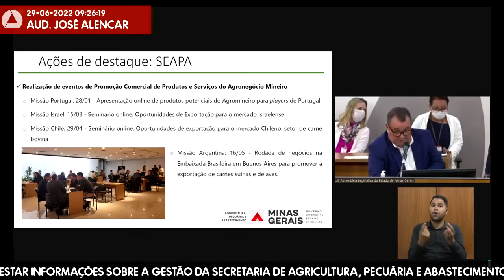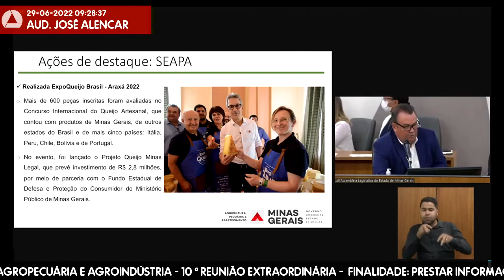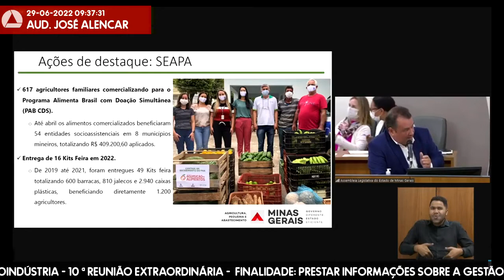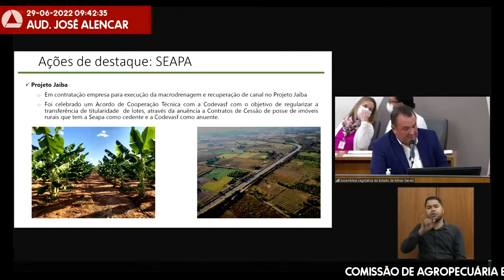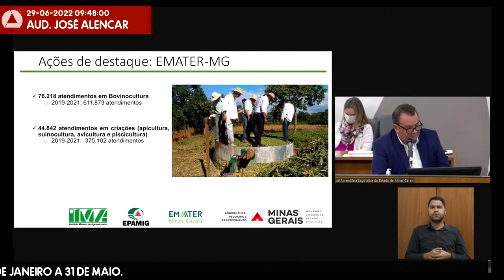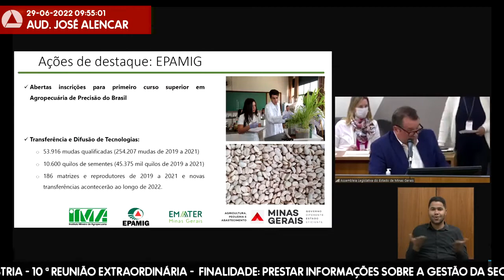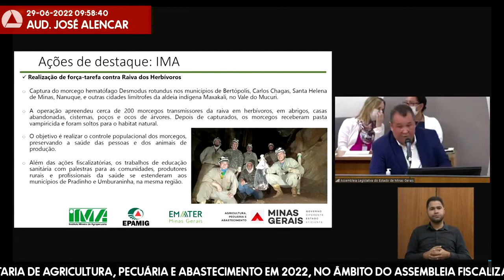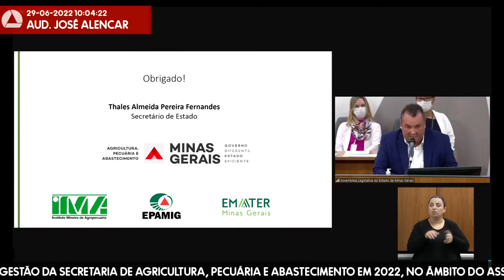29/06/2022 09:00 - Comissão de Agropecuária e Agroindústria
Finalidade da audiência: Prestar informações sobre a gestão da Secretaria de Agricultura, Pecuária e Abastecimento em 2022, no âmbito do Assembleia Fiscaliza, considerando o período de 1º de janeiro a 31 de maio.